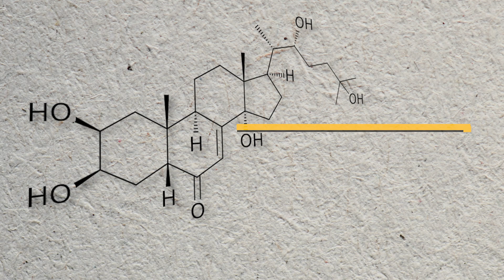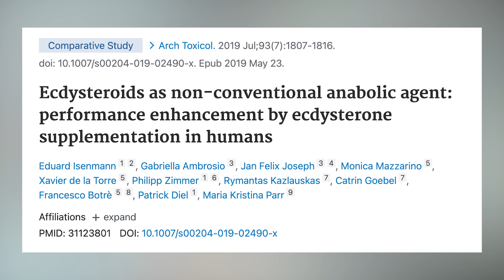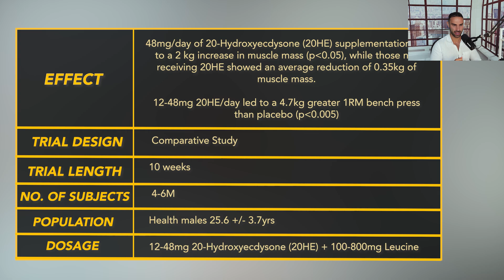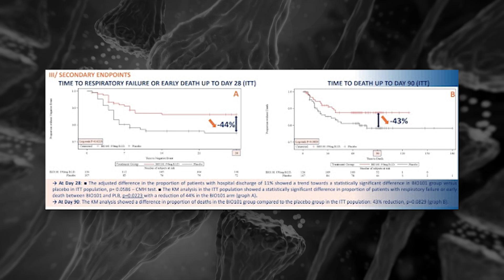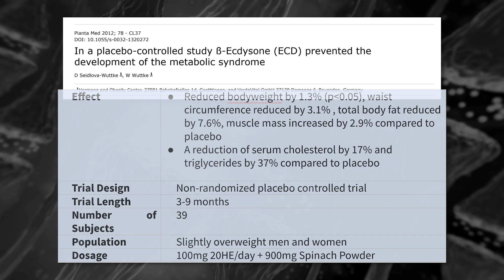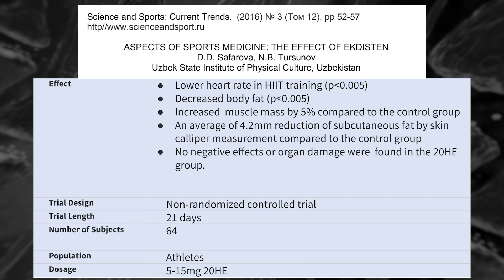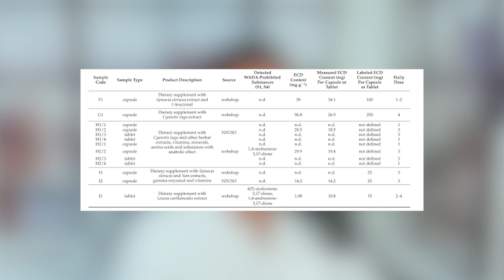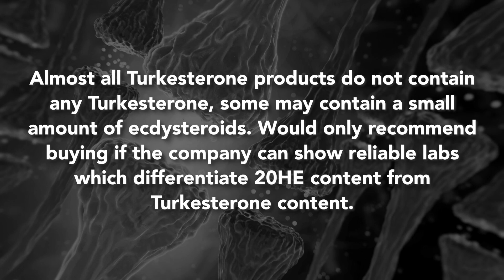Ecdysteroids Come Back (Natural Anabolics?!)